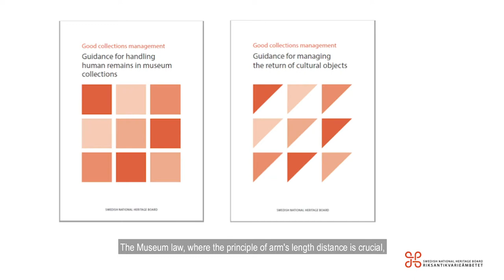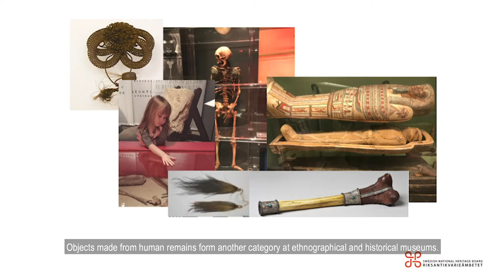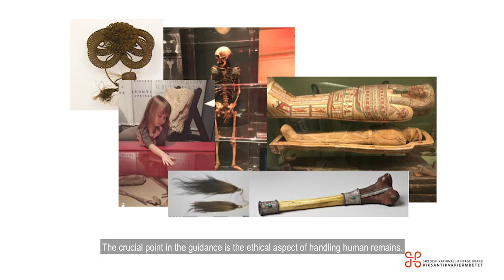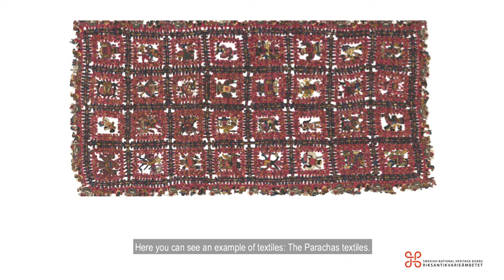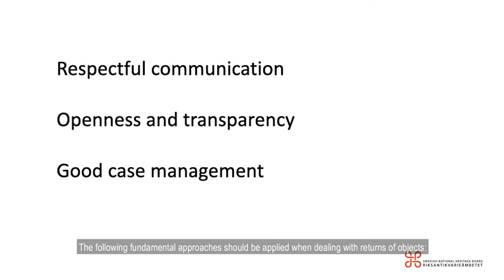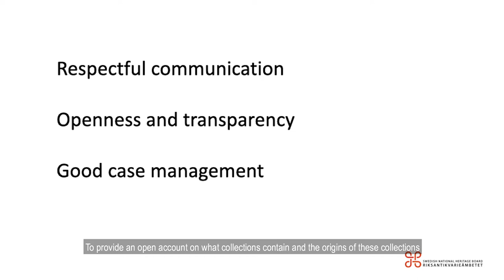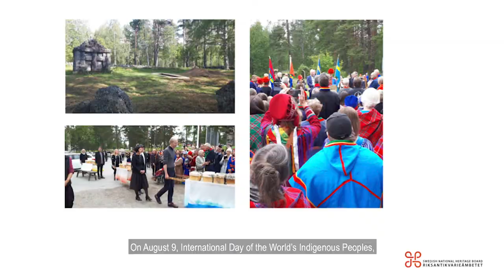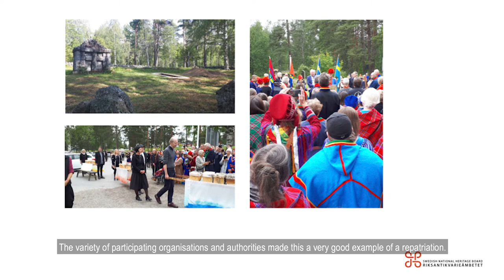Museum guides by the Swedish National Heritage Board concerning human remains and return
The film was made for the SPNHC and ICOM NATHIST conference "The Role of Natural History Collections in Global Challenges", June 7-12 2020.